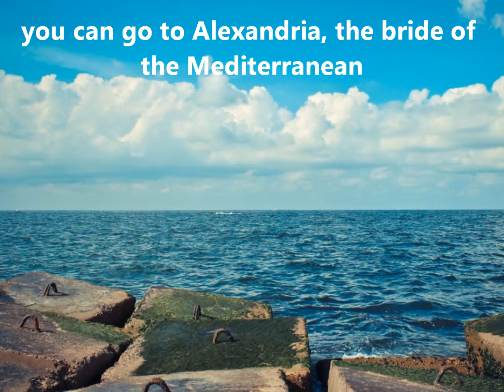Egypt Honeymoon Holidays - Shaspo Tours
Egypt Honeymoon Holidays / / Thinking to spend a romantic honeymoon, don’t miss the chance to book it through Shaspo. We offer you lots of options of Egypt Honeymoon Packages which will enhance your needs in relaxing, having fun, enriching your information about the ancient Egyptian civilization.